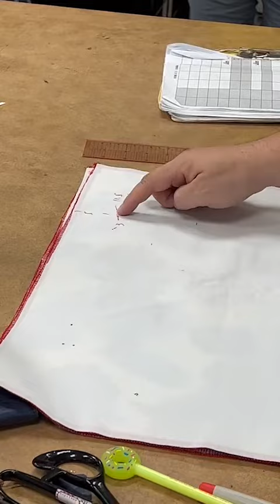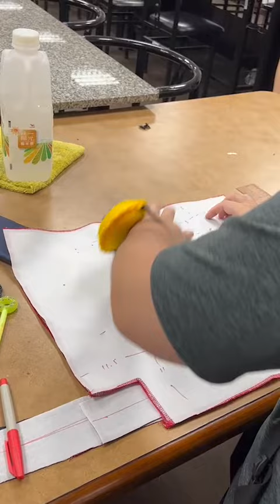托特包手提車縫 與 外側口袋車縫(3)